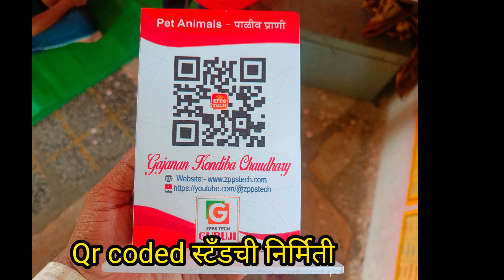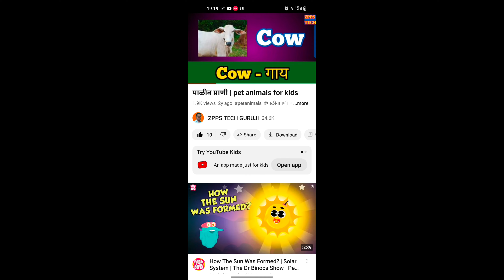नवोपक्रम स्कॅन करा ज्ञान मिळवा | navopkram in marathi